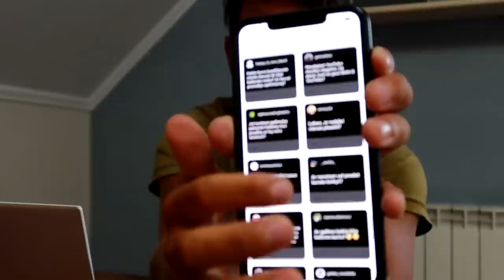INSTAGRAMO KLAUSIMAI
Prisidėti kelionei gali:
►Kanalo narystė
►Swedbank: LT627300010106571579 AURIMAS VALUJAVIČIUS